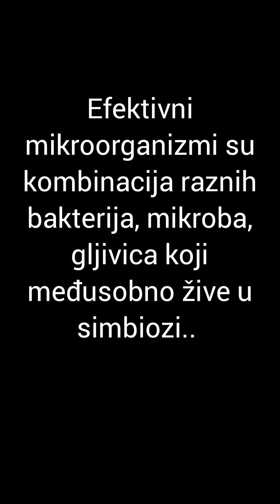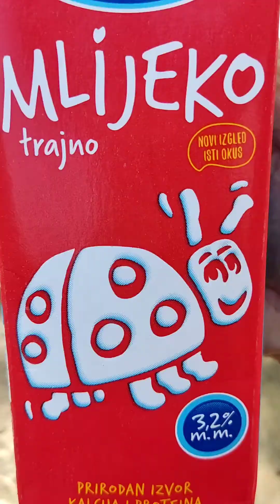Kako napraviti efektivne mikroorganizme EM1 za razgrađivanje komposta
U ovom video klipu mozemo vidjeti sta su to efektivni mikroorganizmi, kako ih napraviti te zasto sluze.